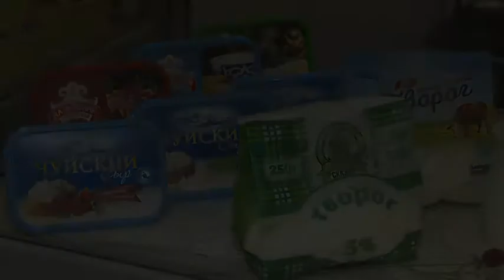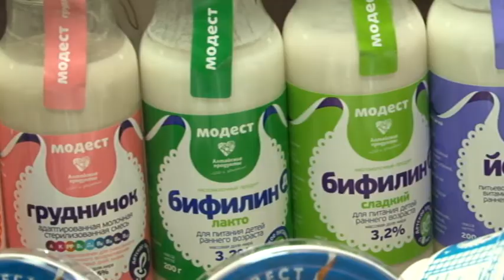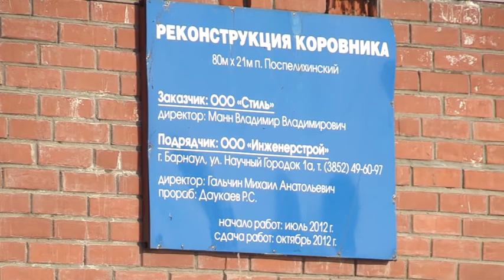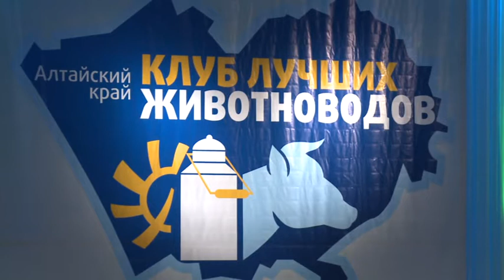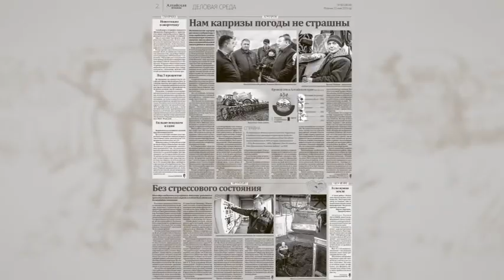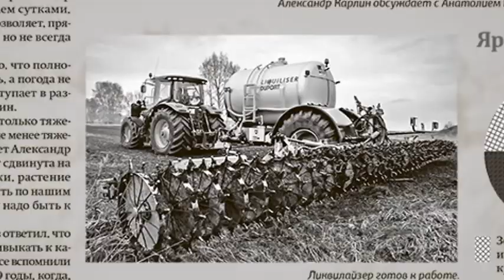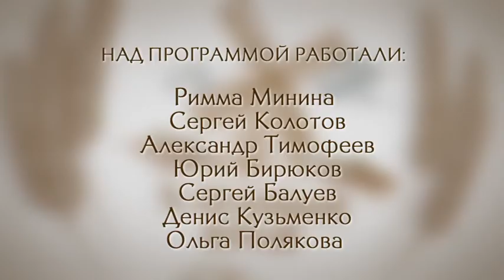«Хлебный край»: как сохранить здоровье дойного стада